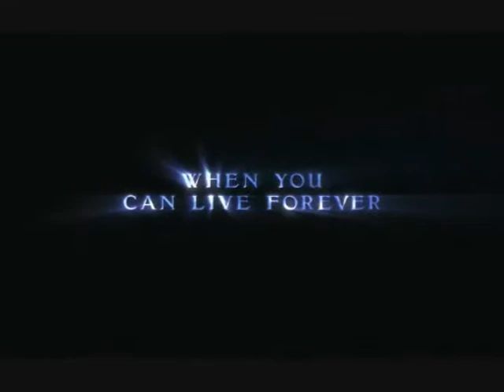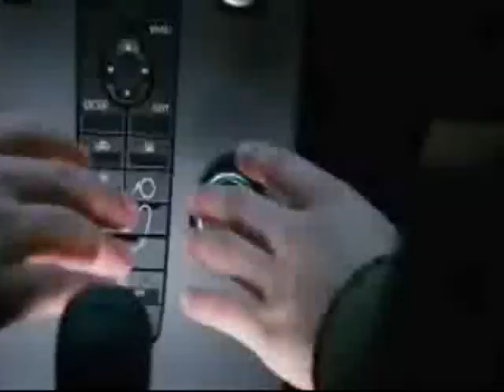bella - edward here i am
bella is telling edward that no matter what she will always stay with him and if he needs ger then she will do what she can for him
this video is made purely for entertainmen purposes only and none of the material used to make this video belong to me